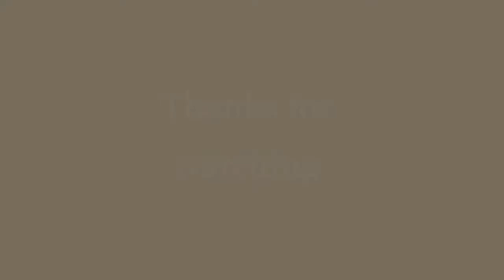vida sports submission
this is a submission for someone's competition. dont bother to watch.

JOIN SSRL DISCORD:
DaHkCJdVFe